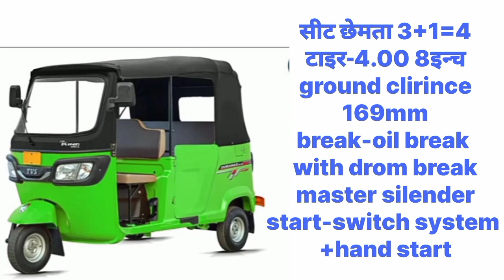tvs auto rickshaw review in nepal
tvs auto
three villear gadi
pasanger auto
tvs
best mailege

tvs auto rickshae
tvs tvs tvs
three vilear
tin pangre gadi
# engine